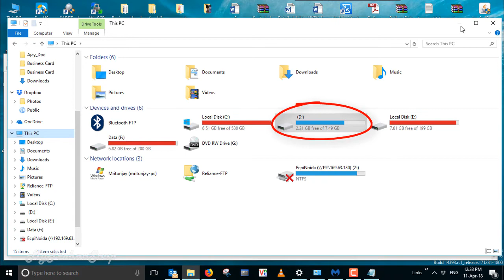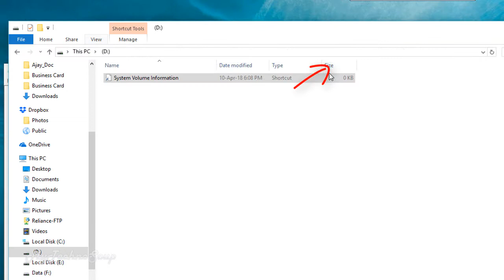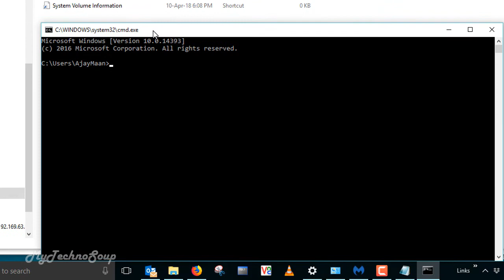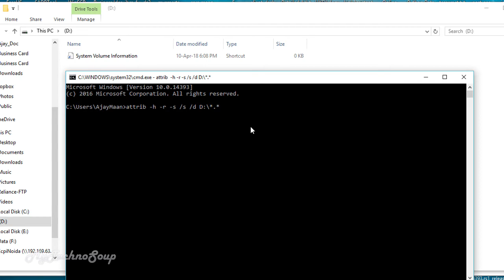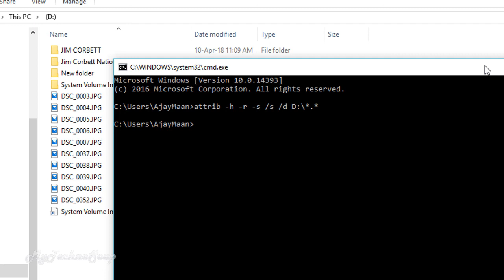How to get back Pendrive data | Pen Drive Show Empty Even When Data Exists | Resolved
Pen drive or USB drives provide easiest way to preserve our valuable data in a very handy way. As one can find USB ports in all computers, USB flash drive is the most convenient way.

So If your data on usb drive is not visible, then don't worry. Follow these simple steps-
1)Go to command prompt
 2)copy this command
     attrib -h -r -s /s /d g:\*.*
 3)Paste it in command prompt and press enter
 4)All you files will be visible now.